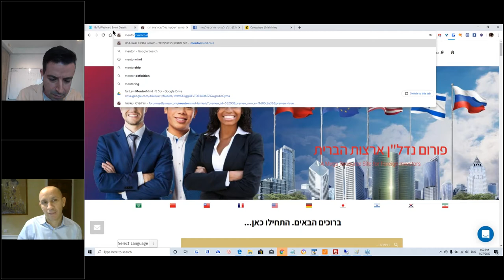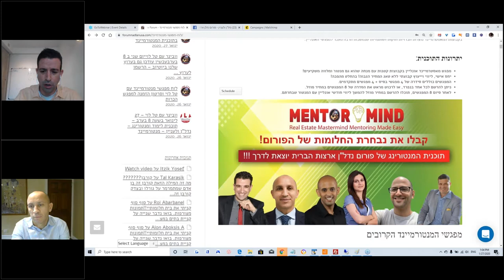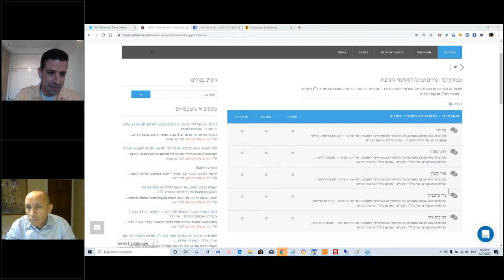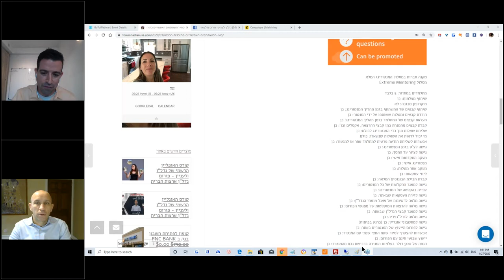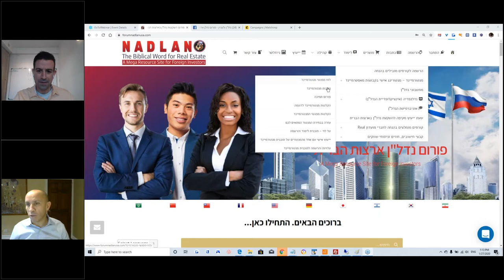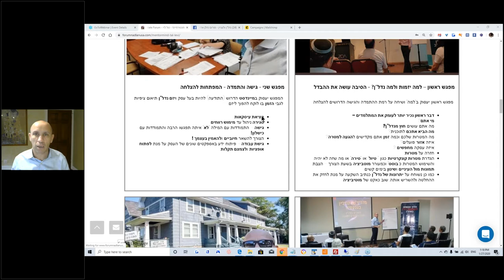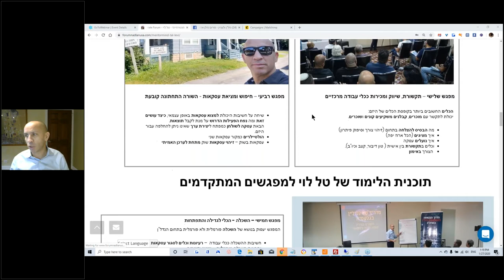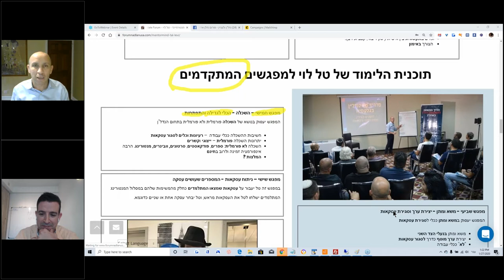מנטורמיינד - וובינר מפגש הכרות עם טל לוי לקראת תוכנית לימוד הנדל"ן במסגרת פורום נדל"ן ארצות הברית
שלום חברים,

מחר יום שני ה 27 לינואר 2020 - נעלה למפגש הכרות עם המנטור טל לוי ונלמד על תוכנית הלימוד המיוחדת שלו במסגרת תוכנית מנטורמיינד של פורום נדל"ן ולעניין

תוכנית המפגשים של טל לוי:
מפגש ראשון – למה יזמות ולמה נדל"ן? - הסיבה עושה את ההבדל
מפגש ראשון יעסוק ב"למה" ושיחה על רמת ההתמדה והגישה הדרושים להצלחה:

דבר ראשון נכיר יותר לעומק את המתלמדים –
מי אתם?
מה אתם עושים חוץ מנדל"ן?
מה הביא אתכם לתוכנית?
מה המטרות שלכם וכמה זמן אתם מקדישים להגעה למטרה?
איזה אזור פועלים?
איזה עסקה מחפשים ?
חזרה על מטרות
הגדרת מטרות קונקרטיות כגון " טיול" או "סירה" או מה שזה לא יהיה והשימוש המטרות כ"בוסט" וכמעורר מוטביציה בשעת הצורך – הצבת תמונות מול העיניים ושינון בימים קשים.
כמו כן נשוחח על יתרונות של נדל"ן כנתיב השקעה על מנת לחזק את ההחלטה ולהשריש אותה, שוב כאקט של מוטיביציה.

מפגש שני - גישה והתמדה - המפתחות להצלחה
המפגש יעסוק במיינדסט הדרוש (התודעה) להיות בעל עסק ויזם נדל"ן תיאום ציפיות לגבי הזמן בו לוקח להפוך ליזם:
מציאת עיסקאות
סגירה ניהול עד מימוש רווחים.
גישה – התמודדות עם המילה "לא" איתה תפגשו הרבה והתמודדות עם כישלון!
הצורך להשאר חיוביים ולהאמין בעצמך !
גישת עבודה – פיתוח ידע באספקטים שונים של העסק על מנת לפתוח אופציות ולצמצם תקלות.

מפגש שלישי – תקשורת, שיווק ומכירות ככלי עבודה מרכזיים
הכלים החשובים ביותר בקופסת הכלים של היזם:
יכולת לתקשר עם מוכרים, קבלנים משקיעים קונים ושוכרים.

מה הבסיס להצלחה בתחום (זיהוי צורך וסיפוק פיתרון)
איך מציגים (הכל ארוז יפה)
איך נועלים עסקה
וכלים בתקשורת בין אישית ( טון דיבור, קצב וכיו"ב).
 הצורך באימון

מפגש רביעי – חיפוש ומציאת עסקאות - השורה התחתונה קובעת
שיחה על חשיבות היכולת למצוא עסקאות באופן עצמאי, כיצד עושים זאת ומה נפח הפעילות הדרוש על מנת לקבל תוצאות.
הבאת עסקה לשולחן כמפתח ליצירת ערך שאינו ניתן להחלפה עבור היזם.
הולסיילרים כמקור עסקאות שני
עסקאות בשוק – זיהוי עסקאות שוק מתחת לערכן האמיתי

מפגש חמישי – השכלה - הכלי לגדילה והתפתחות
המפגש יעסוק בנושא של השכלה פורמלית ולא פורמלית בתחום הנדל"ן

חשיבות ההשכלה ככלי עבודה  – רעיונות וכלים לסגור עסקאות
יתרונות השכלה פורמלית – ייצוגי וקשרים
השכלה לא פורמלית: ספרים, פודקאסטים, סרטונים, וובינרים, מנטורינג. הרבה אינפורמציה זמינה ולרוב בחינם
המלצות ?

מפגש שישי – ניתוח עסקאות - המספרים שעושים עסקה
במפגש זה טל יעבור על עסקאות שמצאו המתלמדים כחלק מהמשימות שלהם במסלול המנטורינג

המתלמדים ישלחו לטל את העסקאות מראש, וטל יבחר עסקה אחת או שנייים כדוגמא.

מפגש שביעי - משא ומתן - יצירת ערך וסגירת עסקאות
המפגש יעסוק במשא ומתן ככלי לסגירת עסקאות

משא ומתן בנעלי הצד השני
יצירת ערך מוסף כדרך לסגור עסקאות
"לא" ככלי עבודה

מפגש שמיני – המשחק האינסופי - הגישה לבניית עסק לטווח ארוך
המפגש יעסוק בגישה הרחבה לעסקים ופיתוח גישה לבניית עסק שיפעל תקופה ארוכה.

אין מנצחים ומפסידים בעסקים, רק שחקנים פעילים ולא פעילים !
המטרה היא לשחק ולהשתפר
בחינת המעשים שלנו בפריזמה רחבה – מהן הפעולות שאנו עושים המסייעות או פוגעות ביכולתנו להישאר במשחק.